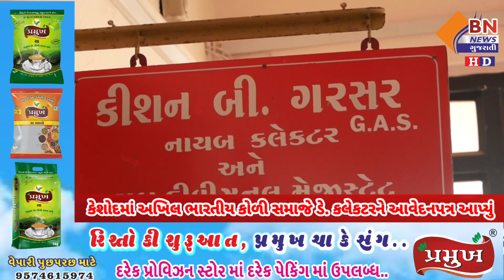કેશોદમાં અખિલ ભારતીય કોળી સમાજે ડે. કલેકટરને આવેદનપત્ર આપ્યું || BN NEWS GUJARATI